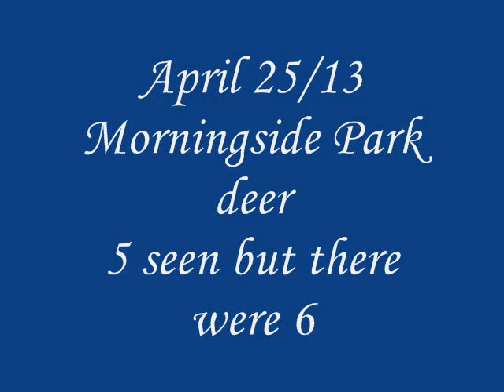171=April 25 13 deer Morningside Park, Scarborough, Ont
There were 5 deer while I was filming them. When I stopped recording a 6th popped up from behind the hill. . most were starting nubbs